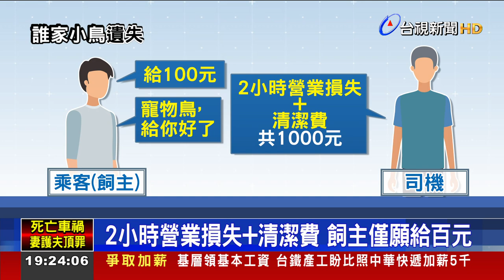乘客寵物鳥忘帶走 司機花兩小時找人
桃園有計程車司機發現，乘客下車後忘了帶走寵物鳥，還聯繫不上這名乘客，想把寵物鳥交給警局，警察也不幫忙保管活體動物，司機只好暫時照顧這隻鳥，但這期間根本無法營業，寵物鳥還在車內排泄，兩個小時過後，好不容易聯繫上乘客，想向飼主 收1000元的賠償，但對方只願給100元，還回說，不然寵物鳥給你好了，讓司機好無奈！